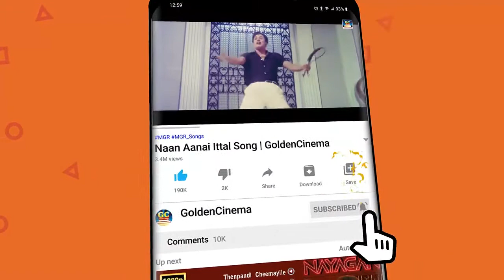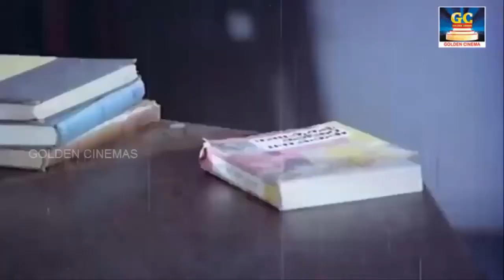TMS குரலில் சிவாஜி ன் சுகமான காதல் பாடல்கள் | TMS - Sivaji Love Songs | Tamil Old Love Songs | HD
Movies
ShortFilms
Special Programs
Events
Movie News